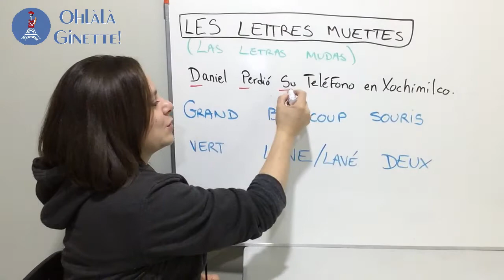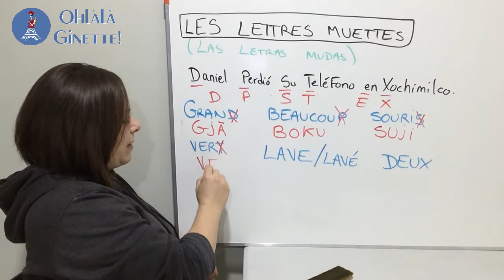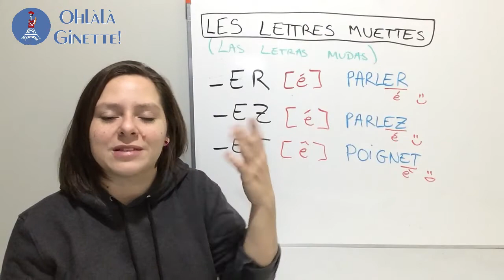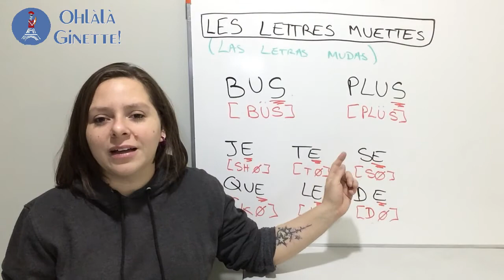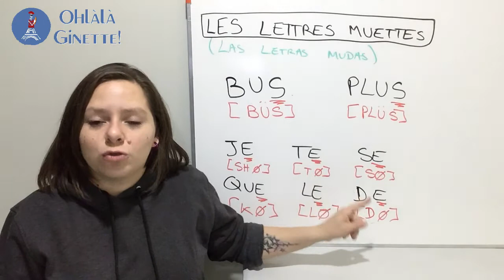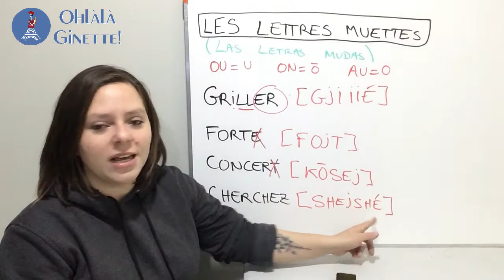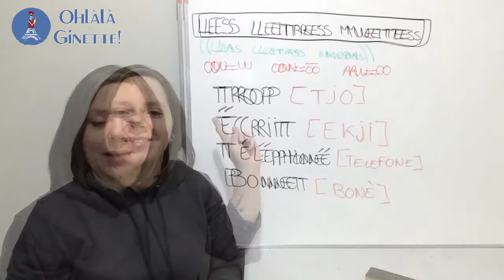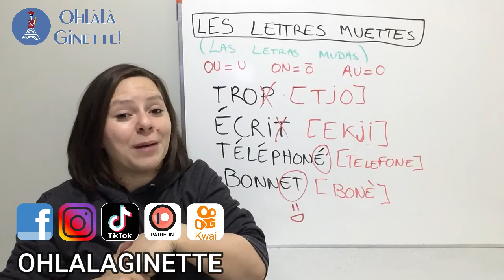#6 LETRAS MUDAS en FRANCÉS (pronunciación del francés) | APRENDER FRANCÉS con NATIVA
En esta clase te voy a explicar cuáles son las letras mudas en francés (que no se pronuncian en fín de palabra) y vamos a hacer unos ejercicios para que lo domines lo más rápido posible y puedas tener una pronunciación impeccable!

Ginette.